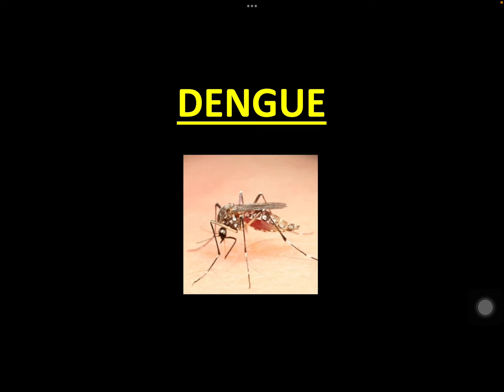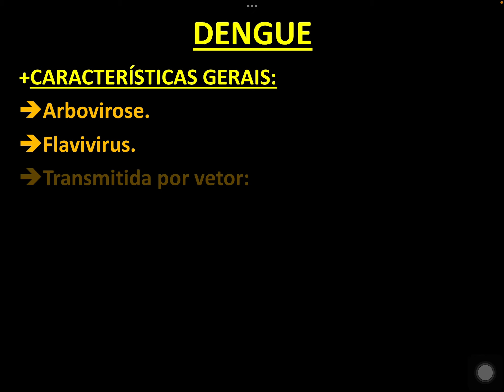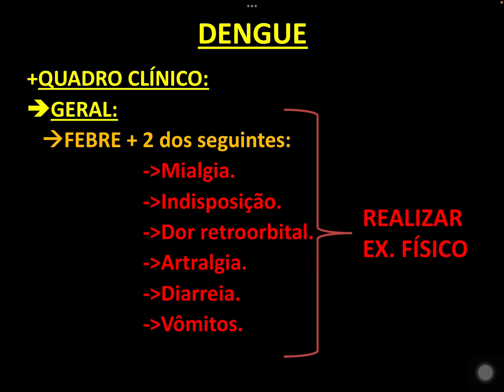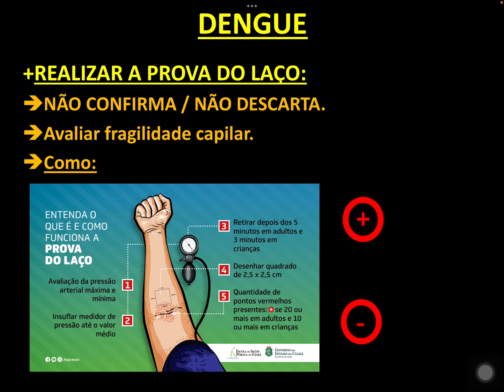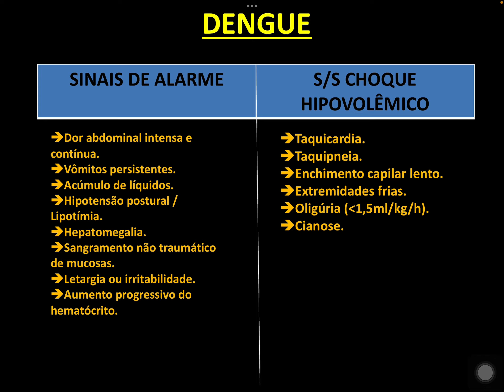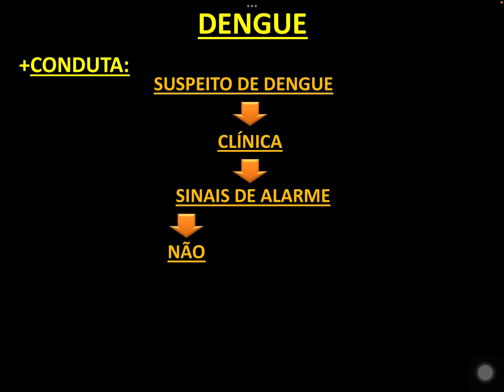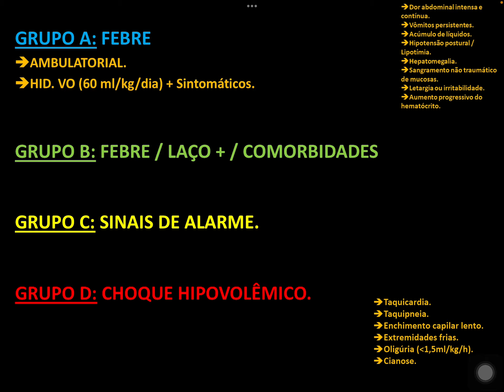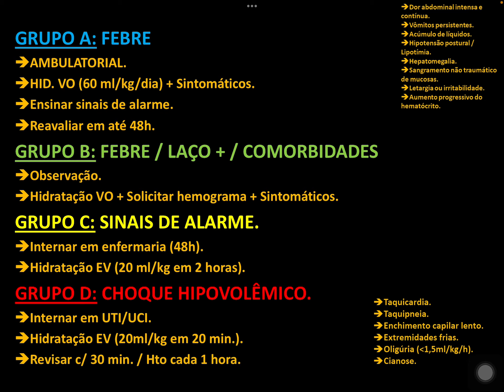DENGUE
Vídeos completo sobre dengue.